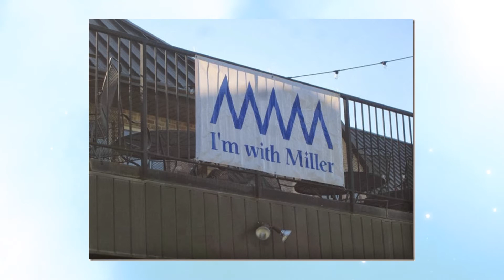Cupcakes and Cocktails 2018 Check Presentation Film